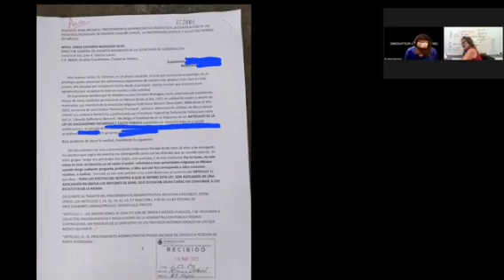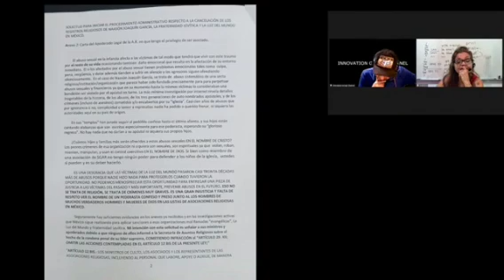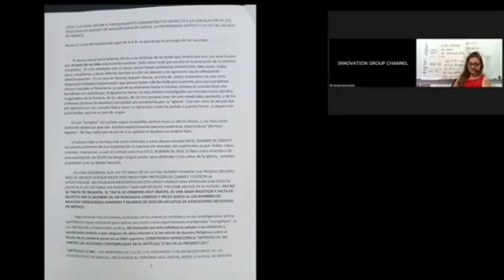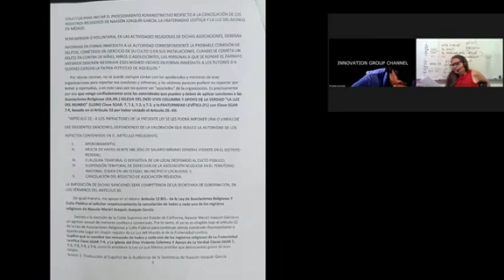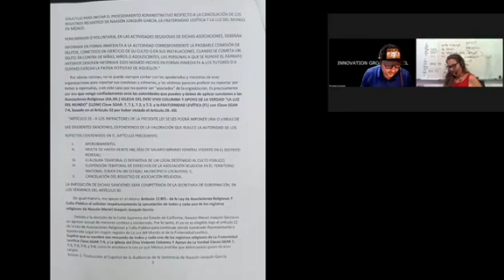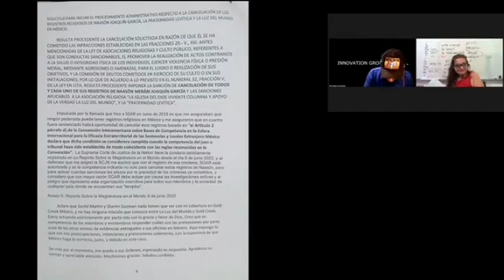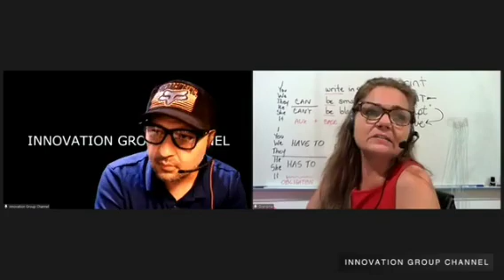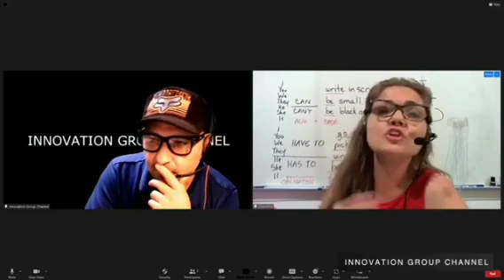Cancelación de registro religioso a Naasón Joaquín PEDERASTA CONFESO. Iglesia La Luz del Mundo LLDM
En el canal de YouTube:
Innovation Group Channel